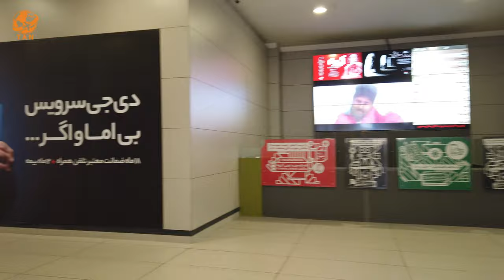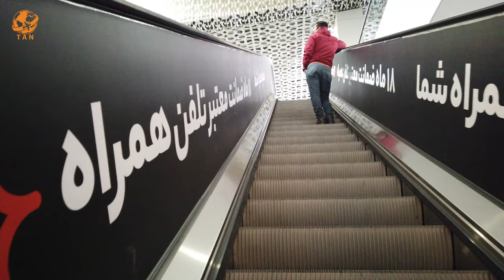TEHRAN IRAN Walking Tour in Charsou Mall Cyber Monday Bazaar Mobile Iran walk 4k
Charso Bazaar or Charso Shopping Center is one of the shopping centers in Tehran. This complex is a commercial, cultural and entertainment center that was built in 1391 in Tehran, at the intersection of Hafez and Jomhuri Eslami streets. This center is located on the west side of Aladdin Passage and in front of it.

Charso Bazaar is one of the largest shopping malls for digital goods, which with its modern facade and architecture, has many facilities for the well-being of customers and visitors. The center is also the largest representative of digital brands. Charso Cinema Campus is located in this complex. Charso Bazaar has quickly become one of the tourist attractions in Tehran due to its convenient location, and tens of thousands of people pass there daily to buy and use other recreational and cultural facilities.

Charsou Mall
(بازار چارسو)

Address: 11357، استان تهران تهران منطقه ۱۱ Jomhouri Ave، خیابان حافظ،، Erikeh Building, 14468, Iran